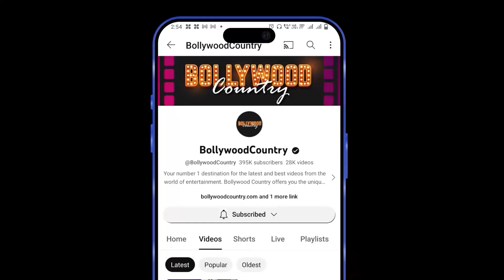Stars graced the premiere of 'Call Me Bae', Karan Johar, Sara Ali Khan were seen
On September 4, Ananya Panday's highly anticipated series Call Me Bae had a glamorous star-studded blue carpet premiere that attracted a host of Bollywood’s biggest stars. Set to stream on Prime Video from September 6, the event featured A-list celebrities including Karan Johar, Suhana Khan, Sara Ali Khan, Kartik Aaryan, Khushi Kapoor, Palak Tiwari, Shweta Tiwari, Anjini Dhawan, Shanaya Kapoor, and Lakshya, among others.